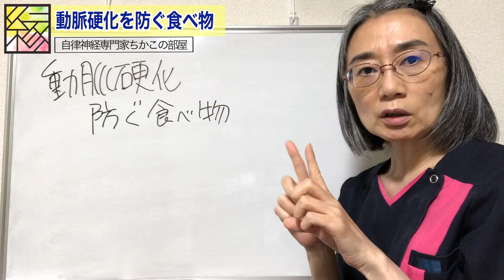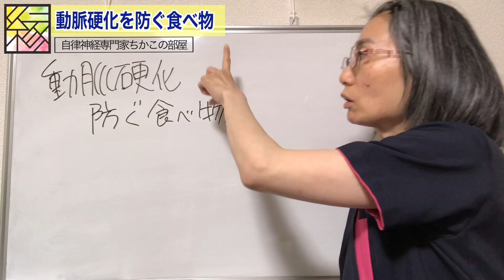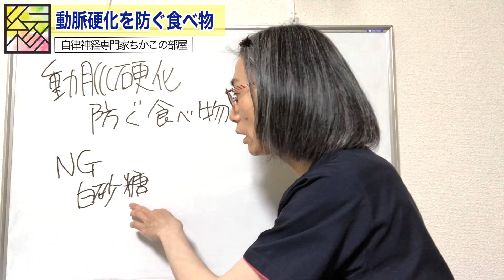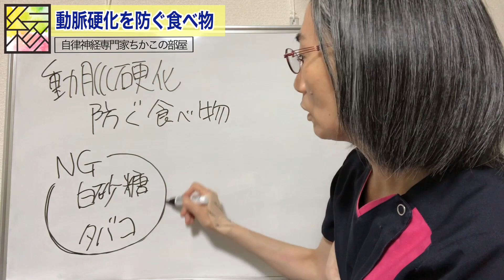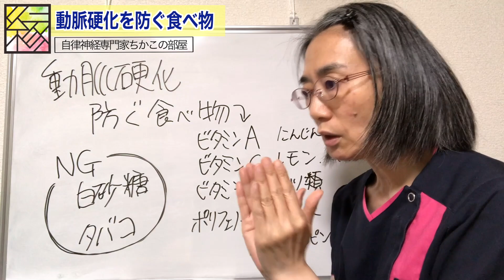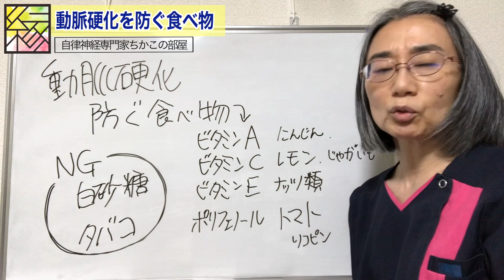動脈硬化を防ぐ食べ物は〇〇？！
動脈硬化についてお話ししています！
動脈硬化への不安がある方は下記のLine＠よりご相談ください！

札幌で唯一の西洋医学と東洋医学の両面から診れる
整体院~yosuga~はこちら

動脈硬化に関する過去の動画はこちら

動脈硬化に関する他の参考動画はこちら
【循環器内科医による】足の動脈硬化～ASO&quot;下肢閉塞性動脈硬化症&quot;～の話
【循環器内科医監修】気をつけたい動脈硬化～心臓血管病の危険因子とは～【後編】
【循環器内科医監修】気をつけたい動脈硬化～心臓血管病の危険因子とは～【前編】